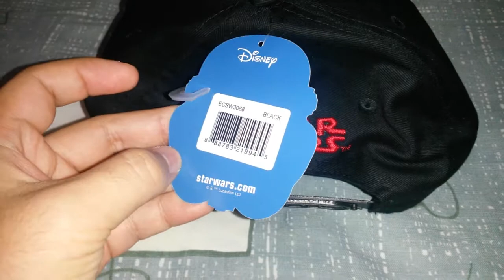Gorra para Niños de Star Wars Darth Vader - Monchie Price